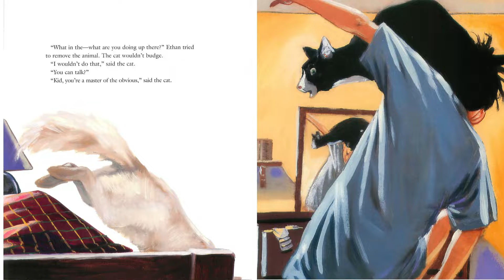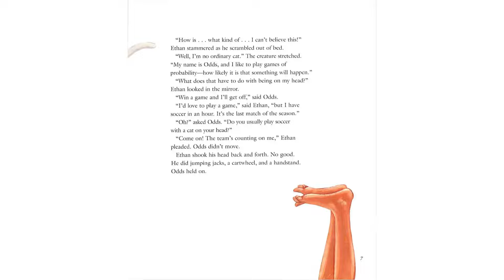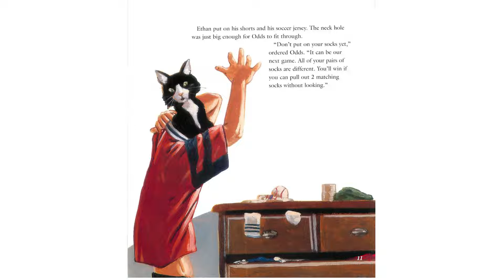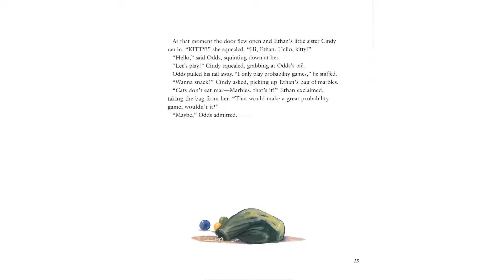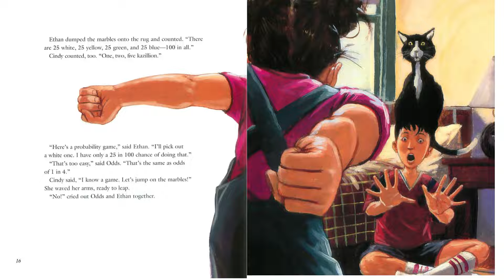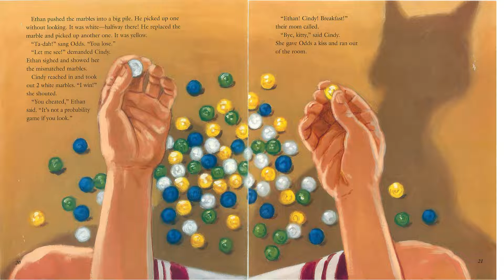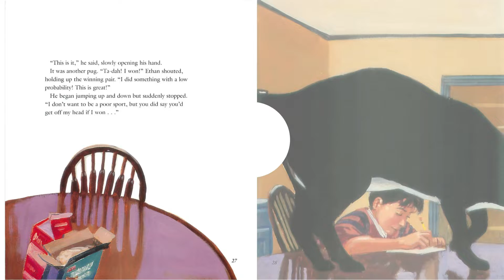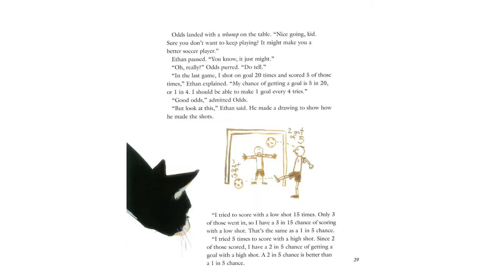A Very Improbable Story - A Math Adventure Read Aloud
Join us on an enchanting journey through "A Very Improbable Story" by Edward Einhorn (Author), Adam Gustavson (Illustrator) - a captivating read aloud that blends the thrill of a story with the intrigue of mathematics! In this whimsical tale, we meet Ethan, a young boy who wakes up to find a peculiar cat named Odds stuck on his head. This isn't just any cat, but one that challenges Ethan to a game of probability.

Watch as Ethan embarks on a quest filled with tasks that test his understanding of probability. From attempting to pick a dime from his coin collection without looking, to finding two matching socks in a drawer, Ethan's adventures are not only improbable but incredibly engaging. Will Ethan manage to outsmart Odds and make it to his big soccer game? Or will the cat remain a permanent fixture on his head?

This story is a brilliant way to introduce children to the concept of probability and math in a fun, accessible manner. Perfect for educators, parents, and kids who love a good story intertwined with learning. Don't miss out on this unique adventure that promises a 100% chance of fun and education. Hit play and let the improbable journey begin!

Your support helps us bring more stories like this to life!